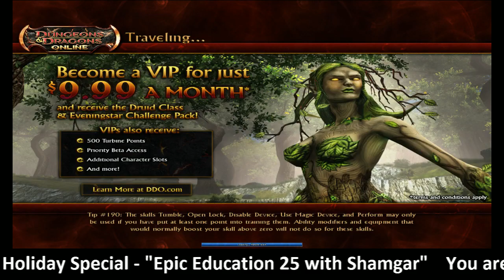DDOcast 264 (12-23-2012)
Sig and Anne take time from family holiday break to bring you a bit of Holiday cheer!

We have segments Epic Education from Shamgar and Dragon Fragments from Luidwig!

Music is "First Noel" and "God Rest Ye Merry Gentlemen" performed by Trans-Siberian Orchestra. Buy their albums on iTunes or on Amazon.